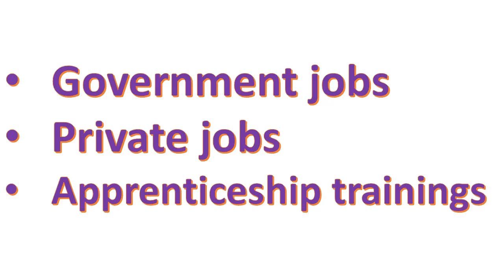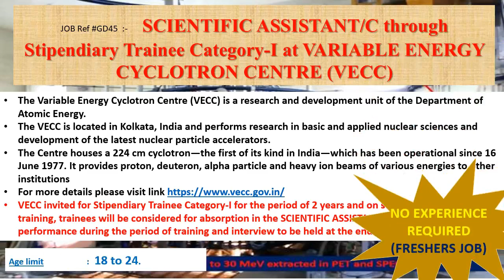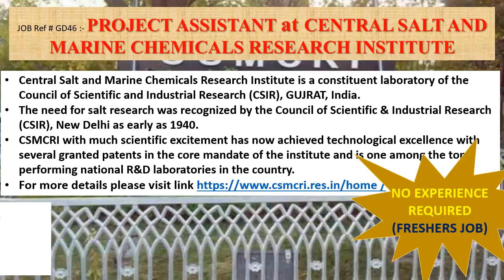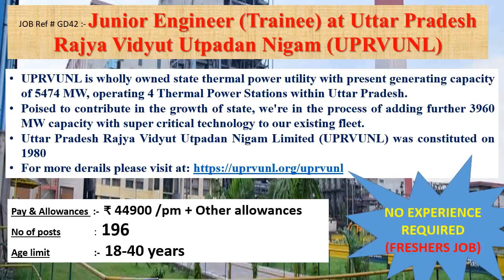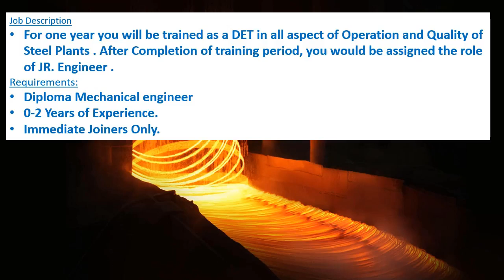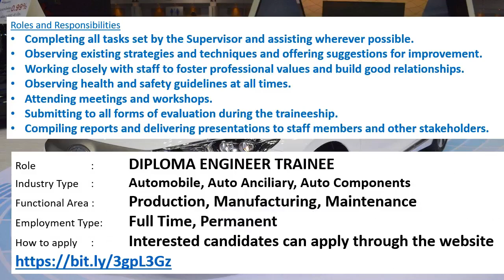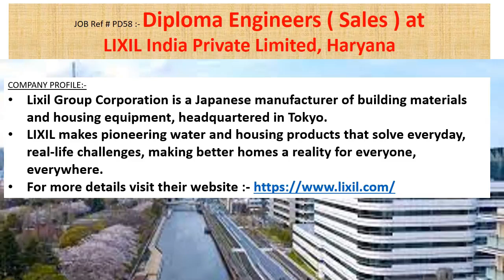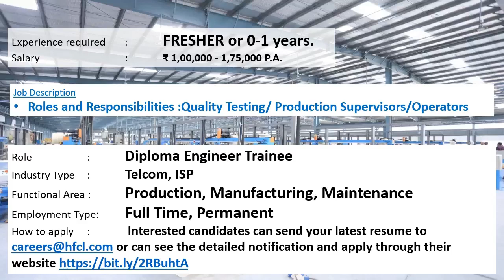Diploma Mechanical jobs | 16.4.2021 | Govt jobs for mechanical diploma engineer | fresher jobs | DME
This week’s video contains information's regarding Government jobs in VECC, CSMCR, UPRVUNL, SVNIT, ALIMCO
And it also contains information's regarding private jobs Viraj Profiles Ltd, Hyundai Transys India Pvt Ltd, FOCUS ENERGY LIMITED, LIXIL India Private Limited, HFCL LIMITED
5000+ MCQs Objective Practice Book for Mechanical Engineering